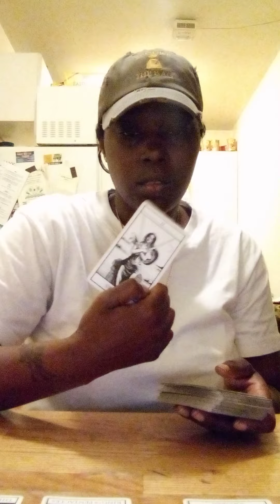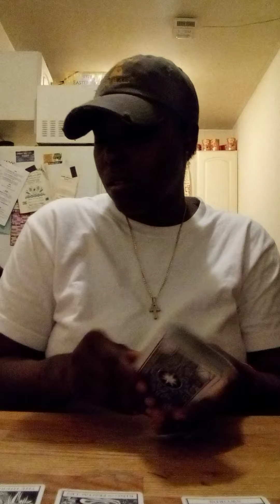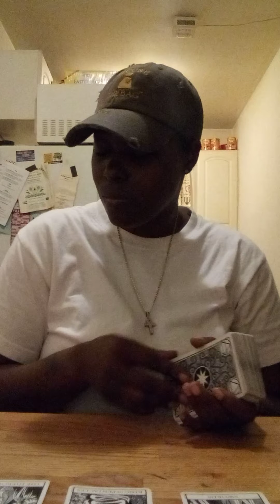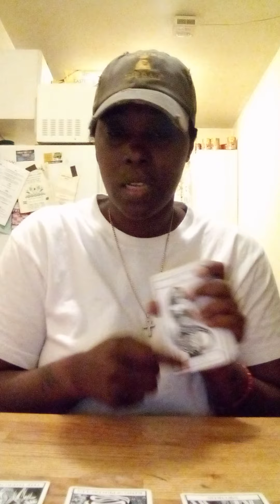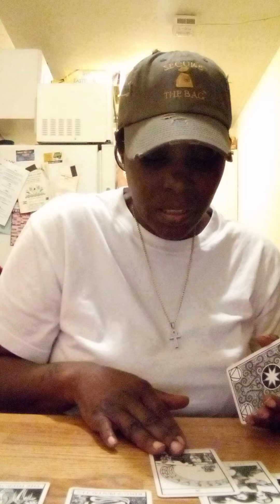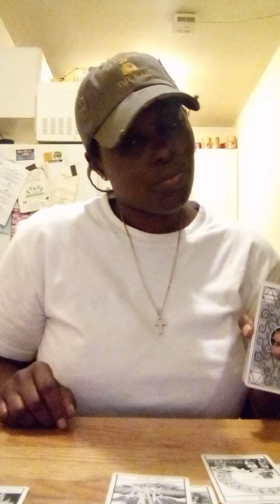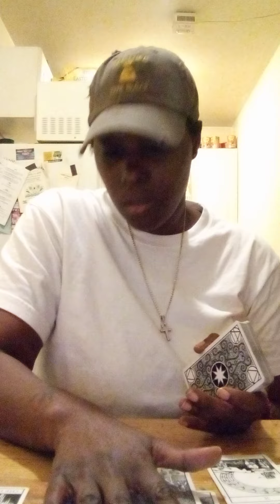JULY 7-8,2022 GEMINI ♊ YOU THE REASON